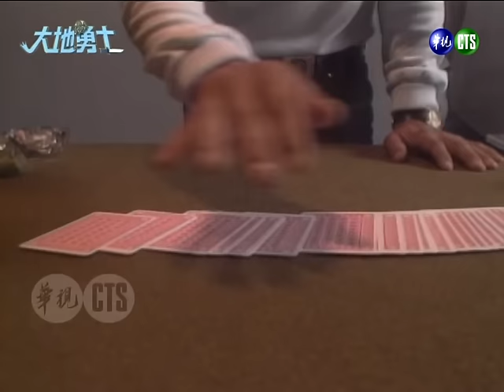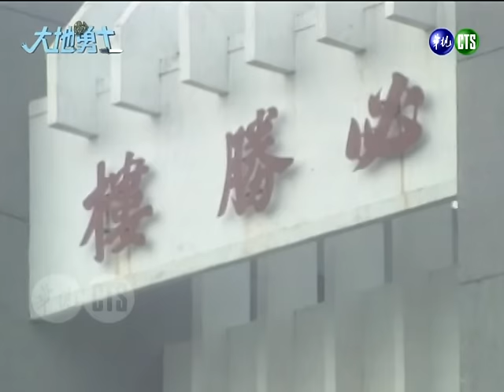【大地勇士】第24集 意外抓到大尾鱸鰻 小兵立大功｜主演：李興文、王中皇、孫鵬、陳為民、李國超、林美貞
《大地勇士》是華視1993年8月16日～1993年10月20日播出的連續劇，由王中皇、林美貞、李興文、李國超、孫鵬、陳為民、陳俊生、施羽等人主演，共45集。
劇情大綱：
營救行動展開，王威及哈建國亦尾隨前往順利的將安妮救出。來福亦向姊姊認錯，黑鷹被捕，警局特頒協助緝拿流氓有功獎牌，少業也被同班兄弟接納。巧雲向王威表達關心，王威心中矛盾。